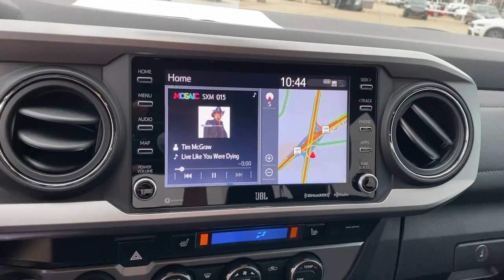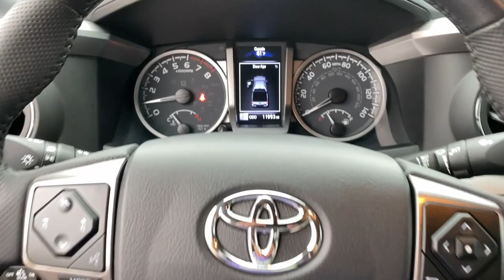2021 Toyota Tacoma Mckinney, Frisco, Plano, Dallas, Fort Worth, TX MM427377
Midnight Black Metallic Used 2021 Toyota Tacoma Limited available in McKinney, Texas at Nissan of McKinney. Servicing the Frisco, Plano, Dallas, Fort Worth, TX area.